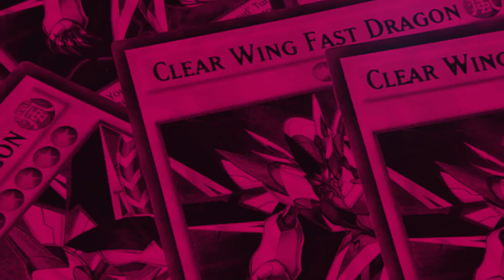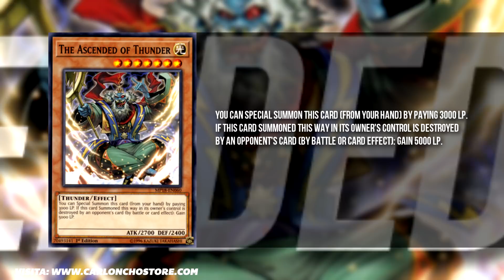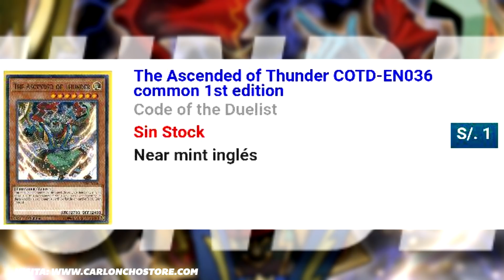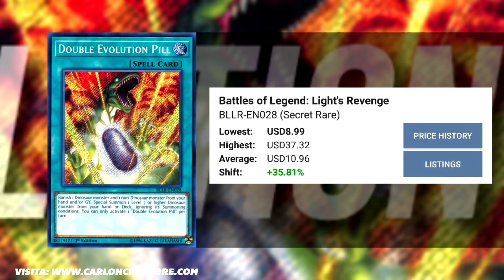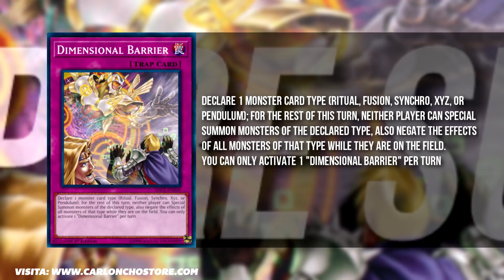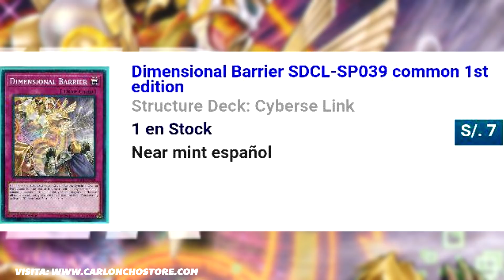Most Wanted / 15 de Octubre 2018